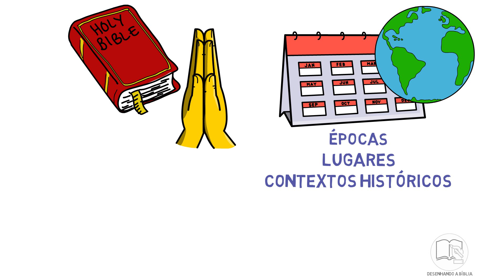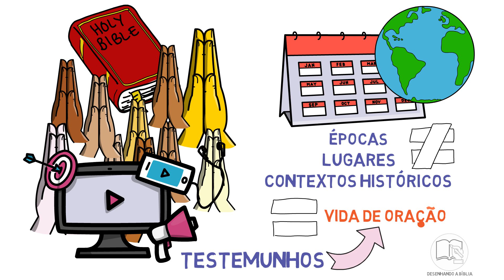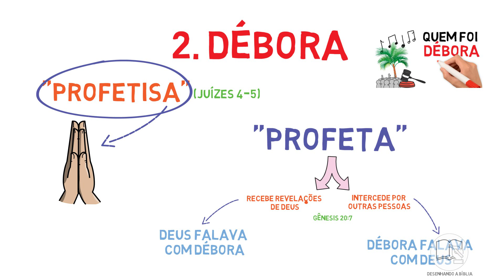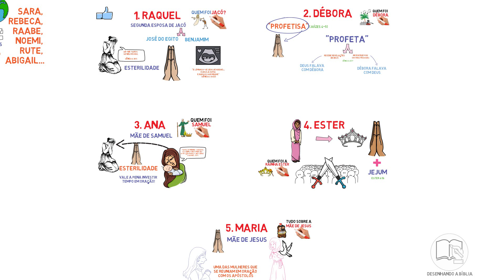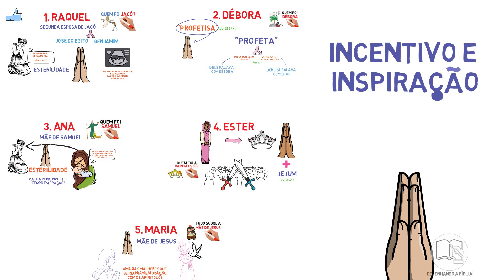Mulheres de oração na Bíblia | #85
Hoje é o dia das mulheres, então, quero citar 5 mulheres de oração na Bíblia!
Esses exemplos nos servem de inspiração e incentivo para buscarmos mais a Deus.

Patricia Jacob

▶  Aprenda sobre todas as Parábolas de Jesus:
▶ Você quer aprender mais sobre o livro de Apocalipse e também sobre Escatologia? Acesse